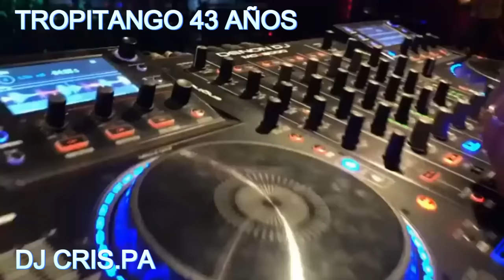ANIVERSARIO 2023 TROPITANGO 43 COLOMBIANOS NUEVOS Y EXITOS - DJCRIS. PA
TODOS LOS DERECHOS SON DE LOS DUEÑOS DE LOS TEMAS . NO MONETIZO NI RECIBO DINERO DE LOS ENGANCHADOS ,,, SOLO ES PARA QUE LA GENTE ESCUCHE .. ESPERO QUE NO ME BORREN EL VIDEO . SALUDOSSS ABAJO DEJO LA LISTA DE LOS TEMAS Y DE QUIEN LO INTERPRETA ...